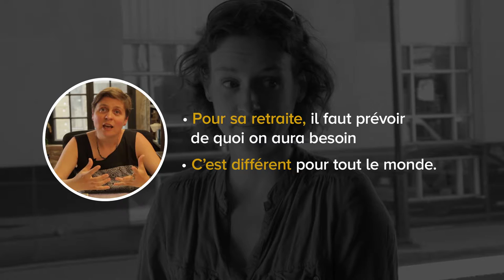Elles parlent de la retraite : Annie, Nora et Caroline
Démystifier la retraite avec cette mise en situation!

Cette capsule fait partie d'une série de 4 mises en situation intégrées sur le site « La retraite c'est pour moi aussi! C'est un site en langage simple pour s'informer sur la retraite. Pour plus d'information, visitez

Le site a été réalisé grâce au soutien financier du Fonds pour l'éducation et la saine gouvernance de l'Autorité des marchés financiers (AMF).

0:00 Introduction
0:15 Mise en situation
0:48 Commentaires d'une spécialiste des questions sur la retraite
0:59 Faut-il 1 million de dollar pour partir à la retraite
1:55 La retraite concerne-t-elle les jeunes?
2:31 La retraite ne concerne-t-elle que les riches?
3:04 Perd-on l'argent qu'on cotise au régime privé de notre employeur?
3:39 Conclusion